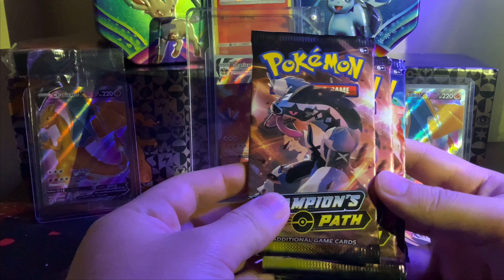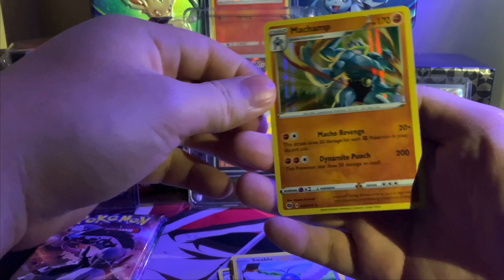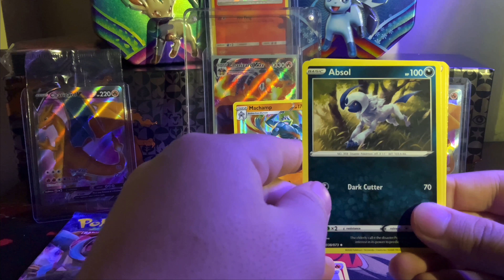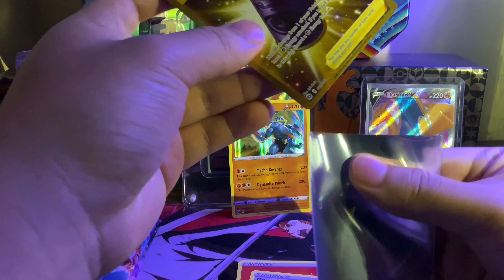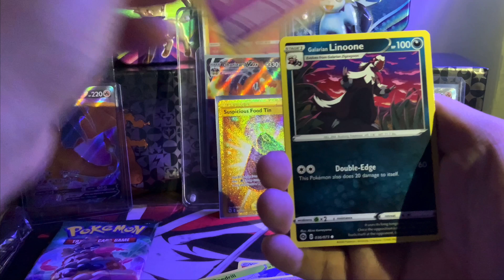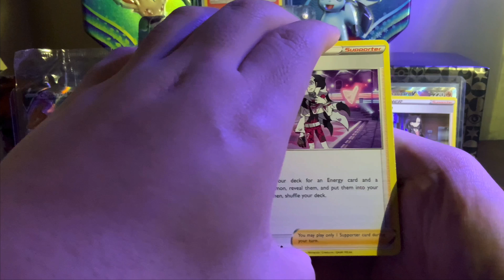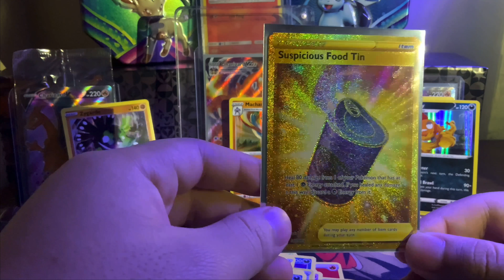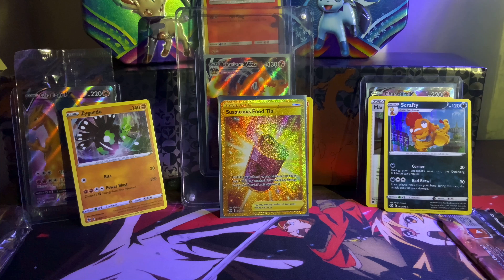*NEW* Pokémon Champions Path | SECRET RARE PULLED!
Note: I will be doing giveaways every 100 subscribers I gain in the channel